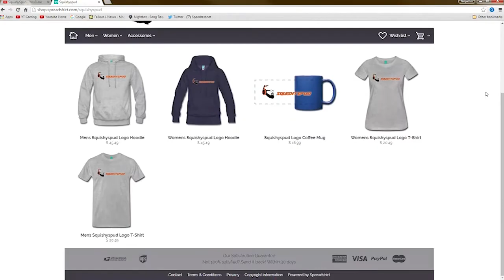Squishyspud Live Highlights Ep 6 - GTA 5 - Sumo and Rage!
•     Xbox: SquishyspudLive
      •     PSN ID: Squishyspud
      •     Steam: Squishyspud

In this epdisode, we learn that sumo is not my strong suite. We also learn that that doesn't make me happy.

      •     You can now donate via the Fan Funding option through youtube which show up on the left of my main page titled support this channel, just click the support button and donate anything, or nothing. Also while viewing my live streams, by clicking the $ sign at the bottom of the chat.

►Computer Specifications:
      •      Intel I7 4970k CPU
      •      Nvidea GTX 970
      •      16 gigs of G-Skill DDR3
      •      Gigabyte Z97X-SLI Motherboard
      •      Corsair H50 Liquid cooling CPU cooler

Twitch :If there is demand
►Squishyspuds Crew's
 Join 'The Spuds Army' on GTA Online Open enrollment.
 Join my playstation community "The Squishy Squad"

All video game footage captured is copyrighted, and is not in anyway the property of the owner of this page.